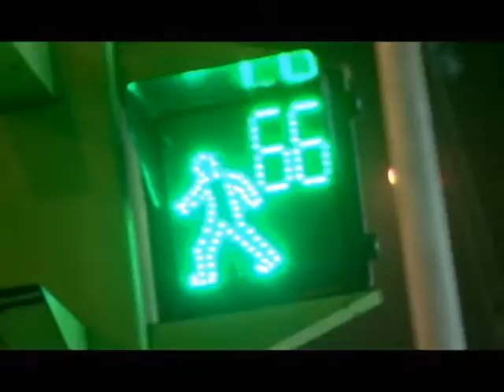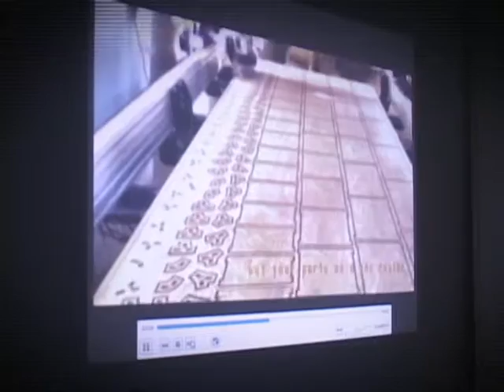Metrópolis: 12/09/2012 - Cap 1